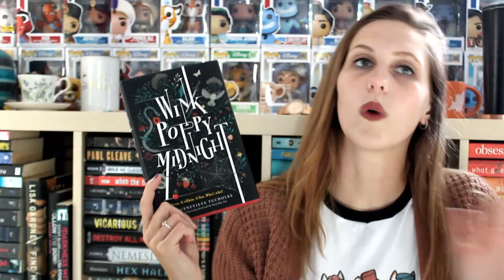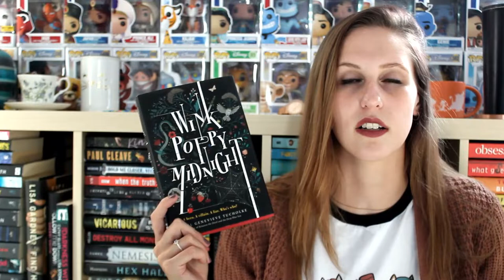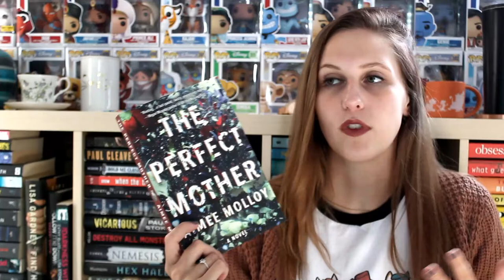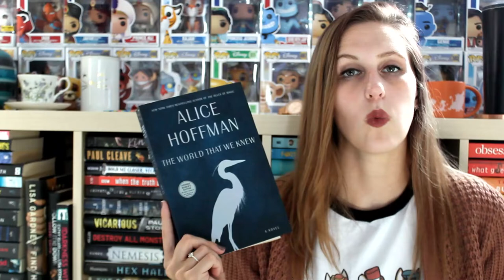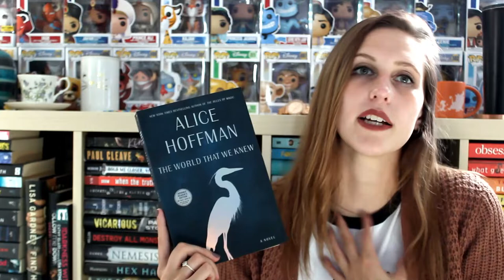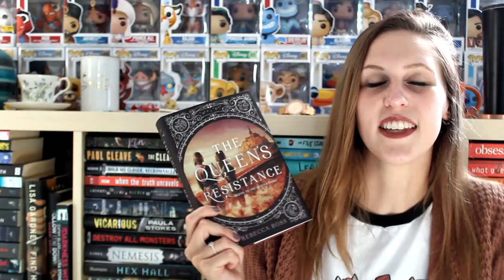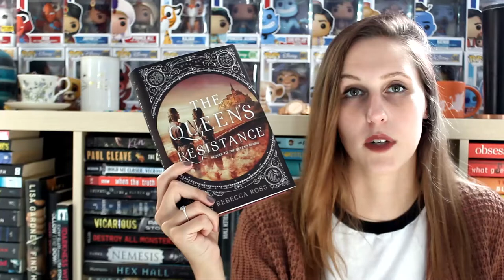SEPTEMBER WRAP-UP 2020 | PART 2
I read 15 books this month! Here are the next 5!